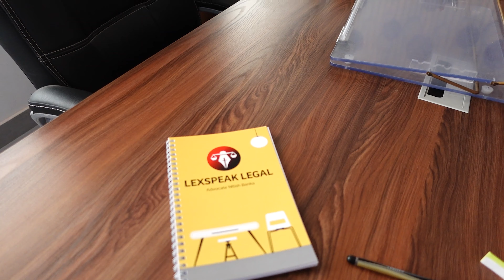Kya patni in laws ke ghar par kabza kar sakti hai? Right to residence DV act